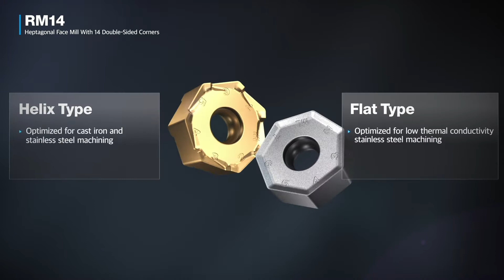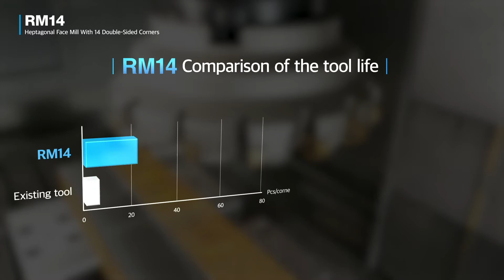RM14 [ENG, Inch]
Heptagonal Face Mill With 14 Double-Sided Corners

Ver. VC01-EI-01 / 20210901